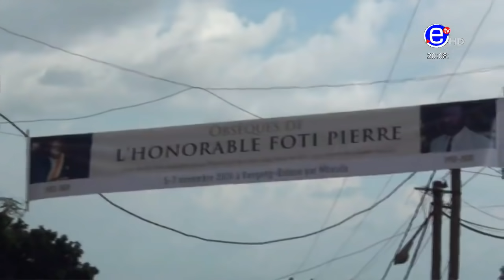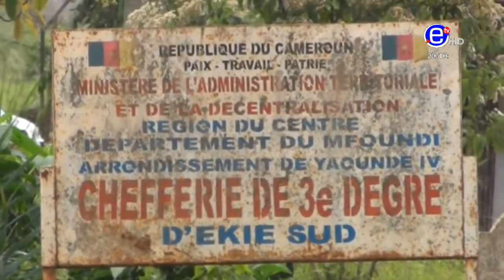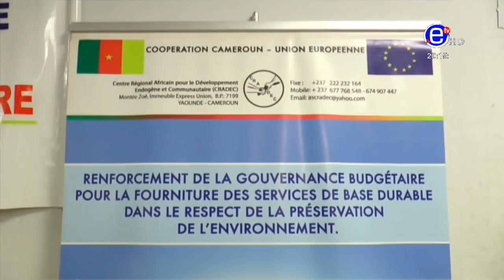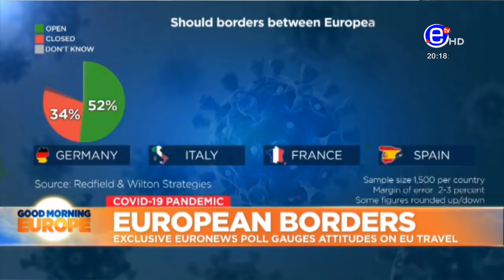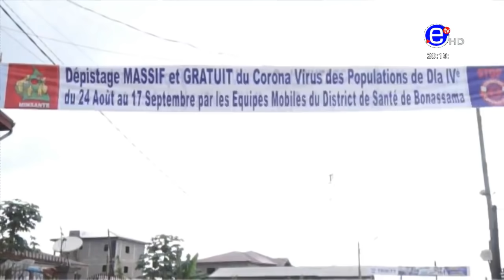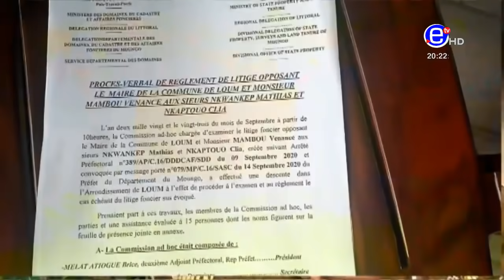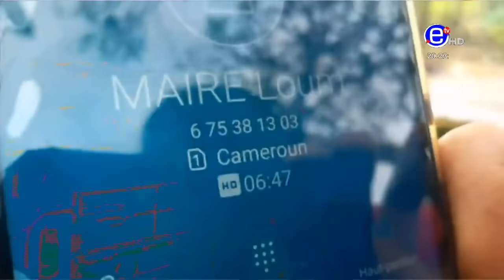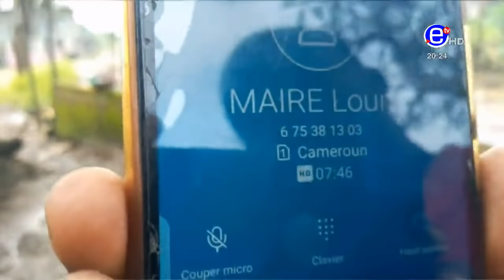JOURNAL 20H DU LUNDI 09 NOVEMBRE 2020 - ÉQUINOXE TV